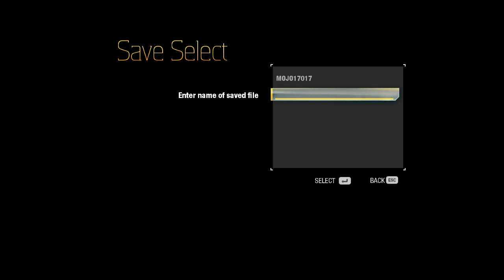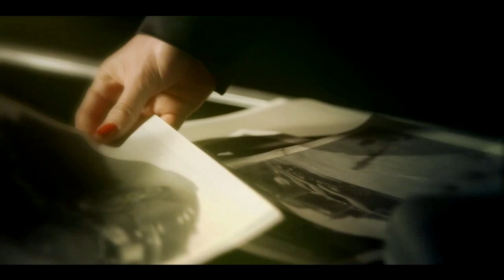Need For Speed Undercover | Let's Play #1 | Starting Out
OPEN FOR MY LINK's